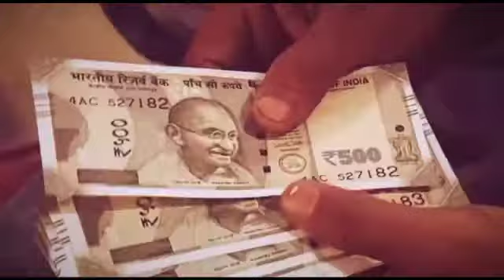तेज रफ्तार का कहर ,चार पहिया वाहन हुआ चकनाचूर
दर्शन के लिए झांसी जा रहा था परिवार,परिवार के ही चार लोग सवार थे कार पर

ओवरटेक करने के चक्कर में हुआ ये हादसा,आगे पीछे दोनों तरफ से टकराई कार

सूचना पर पहुंची पुलिस ने घायलों को पास के है निजी अस्पताल में कराया भर्ती

फिलहाल कोई जनहानि नहीं हुई है परिवार पूरी तरह सुरक्षित बताया जा था है

कानपुर  गुजैनी हाईवे के न्यू सिटी हॉस्पिटल के ठीक सामने का है पूरा मामला